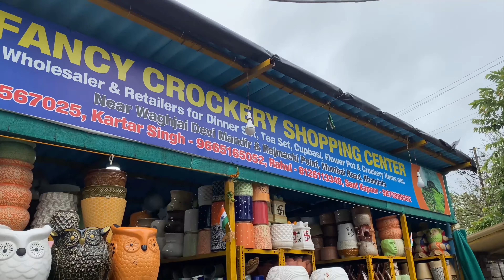Crockery shop in lonavala | Lonavala 2021 | Lonavala Shopping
Hey guys !! So we found this Sant Kapoor Crockery shop in Lonavala while we were heading towards Khandala Ghat.They have a huge collection of crockeries which will easily consume your 2-3 hours😂but definitely worth .